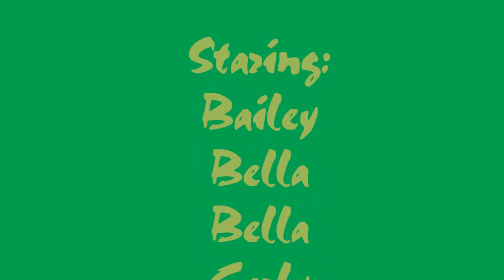2/20/2012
Bow-wow-wow @ TWB